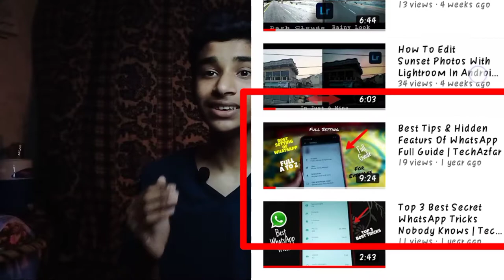How to GROW YouTube Channel In 2021 - Exponential Growth Using Only 3 Tips - TechAzfar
So In This Video I'll Show You How to grow youtube channel fast in 2021 as you already know ke 2021 me kitna competition badh chuka he youtube pe so in this vudeo we'll talk about exponential youtube growth with just using 3 tips and yiur channel will grow InshaAllah This tips and tricks help you to achieve your goals and become youtuber iam applying some tricks like that and mujhe isse bohat acha response mil raha he so watch the full video and also like comment share and Subscribe and also press the bell icon kyunke usse ek alag hi motivation milti he :) so keep Loving Keep Supporting Love You All :)

Previous Video -

how to grow youtube channel with 3 tips
Exponential Growth Using Only 3 Tips
How to grow your YouTube channel in 2021 very fast
How to grow youtube channel in one month InshaAllah
Youtube Growing Tips and tricks in 2021

and ncs

TechAzfar